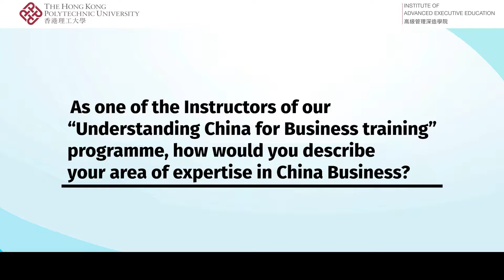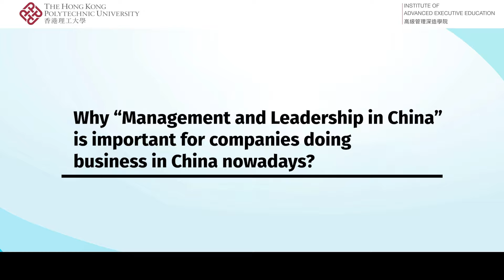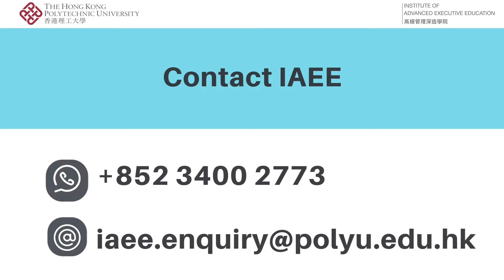Management and Leadership in China | Understanding China for Business | PolyU IAEE eLearning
Course 2.2 Management and Leadership in China
Intangible qualities and human resources are crucial when an organisation decided to enter the China market. Module 2: Entering China Market – Success Factors will explain some success factors which could be very useful when entering the China market.